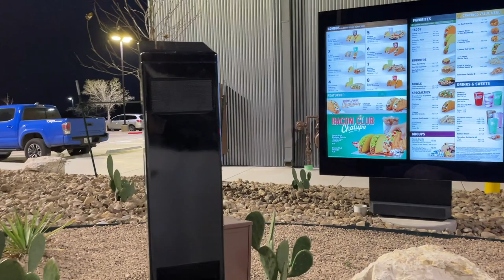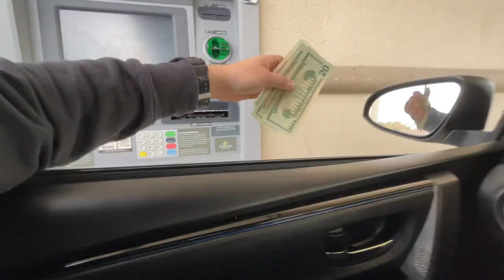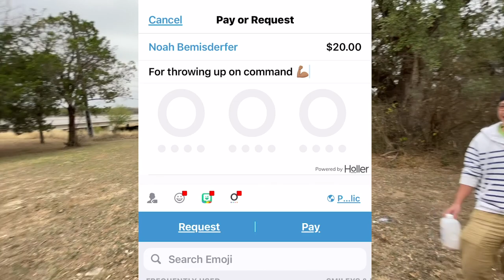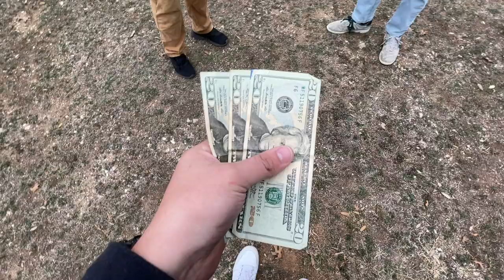Chugging milk for money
Hello friends and family! It's time for our video of the month. This is the first video I actually put money into and it was worth it. I hope you all enjoy the video!

Song: Come and Get Your Love
Artist: Redbone
Album: Come and Get Your Love
Licensed to YouTube By: The Orchard Music, SME (on behalf of Purple Pyramid); LatinAutorPerf, BMI - Broadcast Music Inc., Sony ATV Publishing, UNIAO BRASILEIRA DE EDITORAS DE MUSICA - UBEM, LatinAutor - SonyATV, SOLAR Music Rights Management, CMRRA, and 12 Music Rights Societies